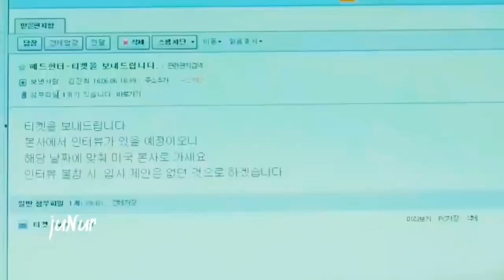KORE KLİP 💪 // Demir Leydi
Dizi Adı: After The Show Ends / Iron Lady
Çevirisi yok maalesef eğer olurda bir yerden bulursanız bana da haber verin 😊